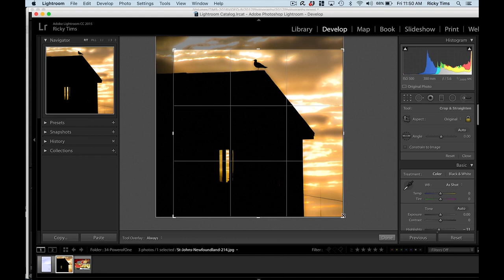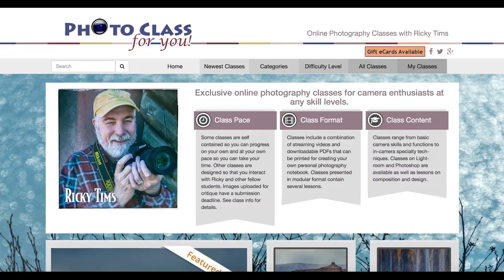Ricky Tims 52-Week Photo Challenge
Ricky Tims leads a 52-Week photo class delivered in bite-sized pieces. The lessons cover everything from camera techniques to composition to using Lightroom and Photoshop.